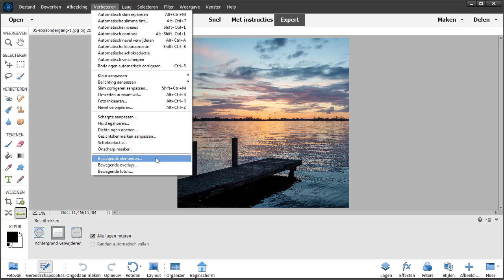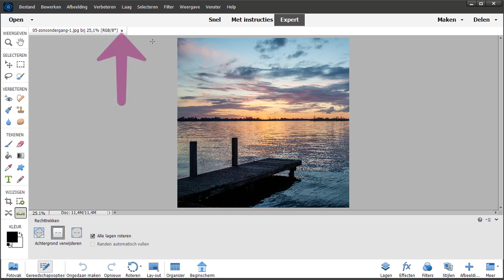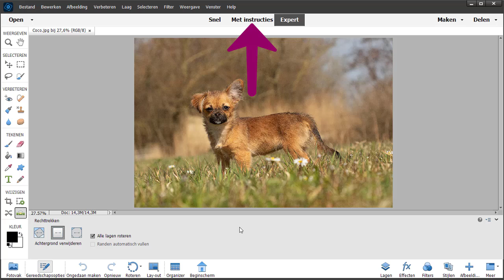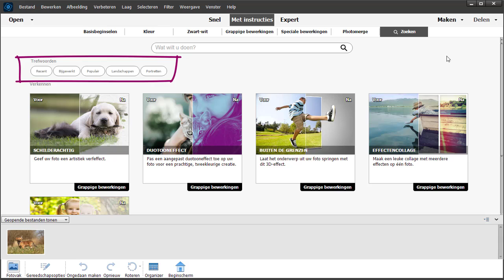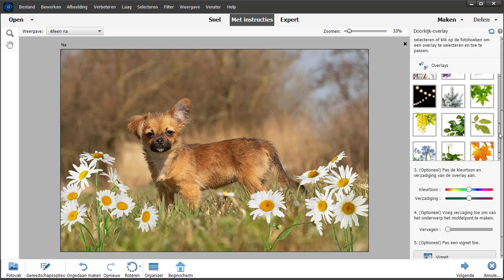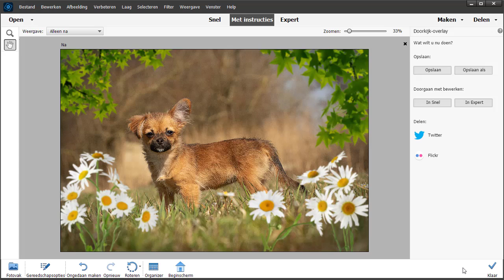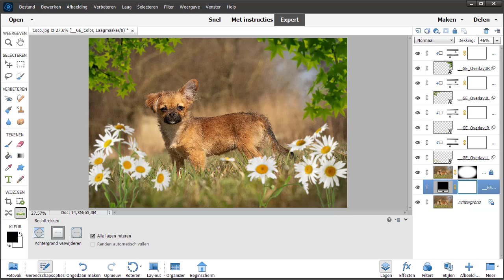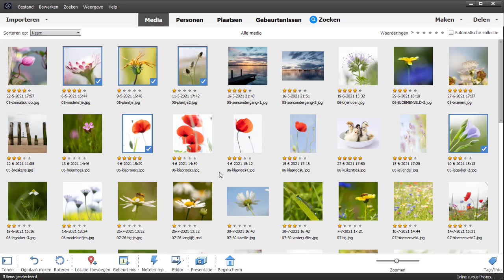Nieuw in Photoshop Elements 2023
Wat zijn de nieuwe en gewijzigde functies in Photoshop Elements 2023. Photoshop Plezier heeft ze voor je op een rijtje gezet.
Waardeer je deze video? Een like zou erg fijn zijn.